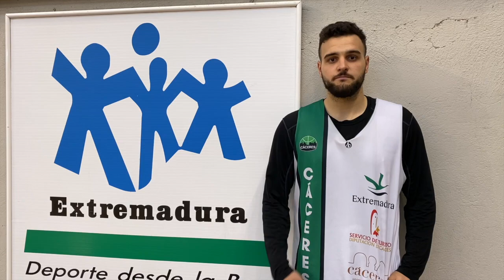t1920 Declaraciones Ferrán Ventura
Caceresbasket 2019/20 Ferrán Ventura, jugador del Cáceres Patrimonio de la Humanidad cuenta sus sensaciones tras la victoria frente al Leche Río Breogán y cómo afronta el próximo encuentro ante el Club Ourense Baloncesto.